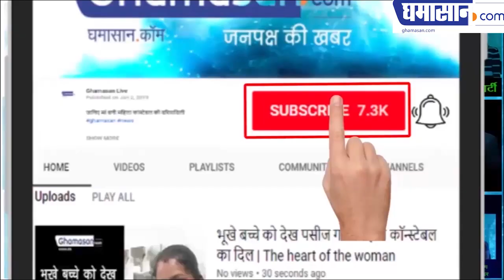Gorgeous INDIAN_SINGER Raageshwari Loomba [ HOT_LOOK ] | Erotic Raageshwari Super Hot_Compilation